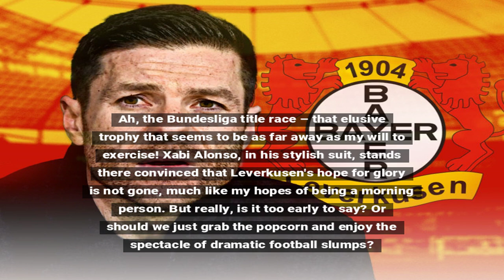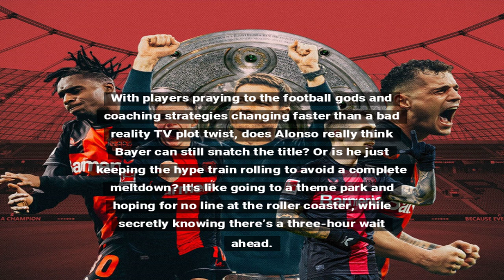Xabi Alonso: Bayer Leverkusen Not Out of Title Race Yet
Bayer Leverkusen's head coach Xabi Alonso believes it's premature to write off their Bundesliga title hopes despite recent setbacks. The team must keep faith as they work through their current challenges and strive to maintain their competitive edge in the league.